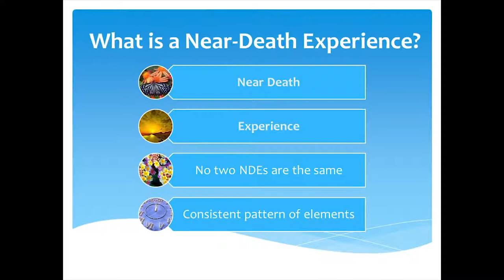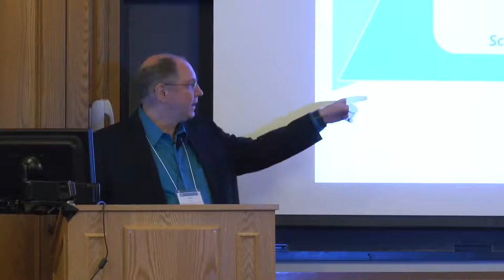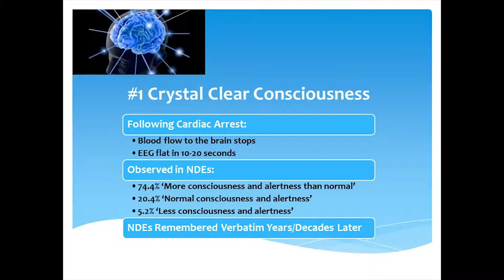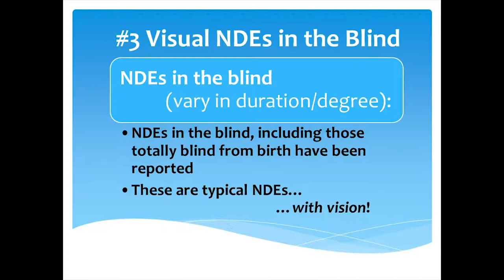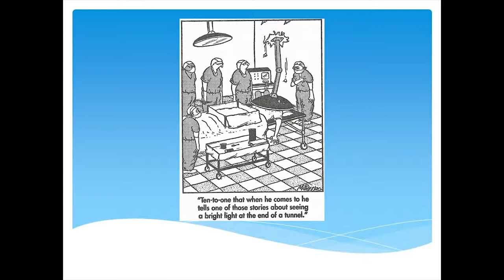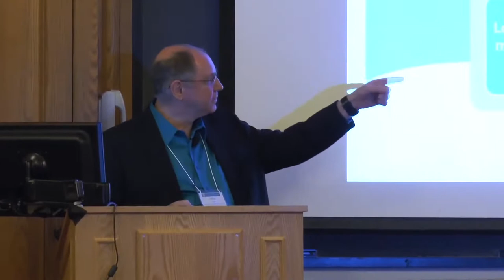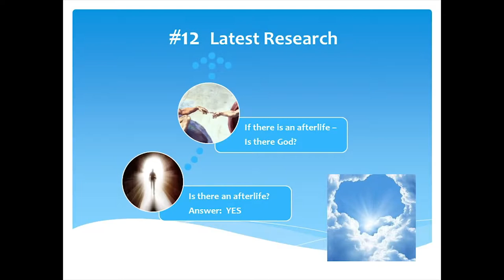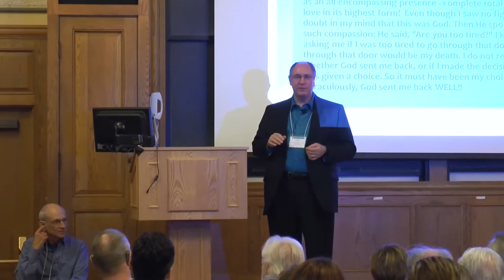Jeffrey Long - God and the Afterlife; Latest Findings from the Largest NDE Study Ever Reported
Recorded at the Society for Scientific Exploration conference at Yale University, 2017

Jeffrey Long, M.D. has scientifically studied over 4000 near-death experiences (NDEs). Dr. Long reviews this prior research and presents his current groundbreaking investigation of the content of NDEs that address humankind’s “Big Questions” which include: Does God exist? Is there an afterlife? What is the meaning and purpose of earthly life? NDEs have extraordinarily consistent information that address the Big Questions. Insights into the Big Questions from NDEs does not seem explainable by preexisting cultural or religious beliefs. This is the largest scientific investigation of sequentially shared experiences addressing the Big Questions ever reported.

Bio: Jeffrey Long, M.D. is a radiation oncology physician practicing in Houma, Louisiana. Dr. Long has investigated over 4000 near-death experiences (NDEs), which is by far the largest number of NDEs ever scientifically studied. The results of his previous research were published in the New York Times bestselling book Evidence of the Afterlife: The Science of Near-Death Experiences. Dr. Long’s latest NDE research is presented in his most recent book God and the Afterlife: The Groundbreaking New Evidence for God and Near-Death Experience. Millions of people have seen Dr. Long discuss his re- search on shows including the NBC Today Show, The O’Reilly Factor, The Dr. Oz Show, National Geographic television, History Channel, and on television broadcasts around the world.